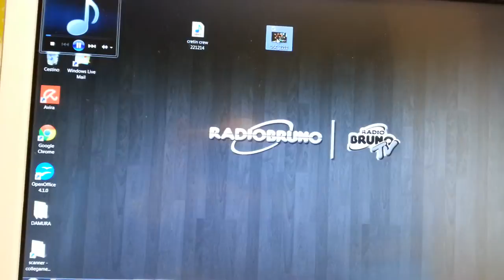Rap Natalizio - Natale 2014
Il rap natalizio ignorante della Strana Coppia di Radio Bruno. :-)